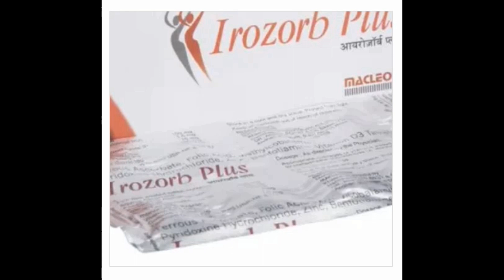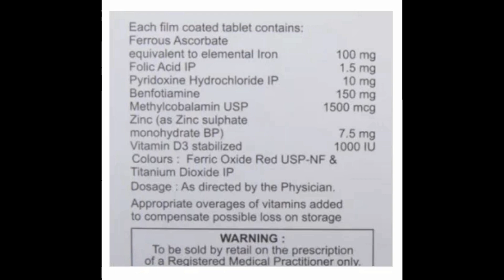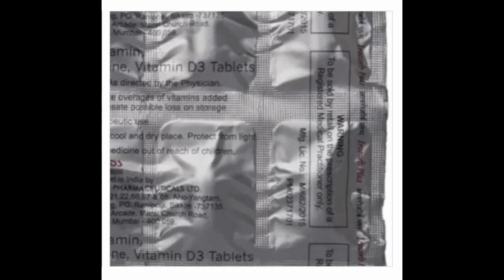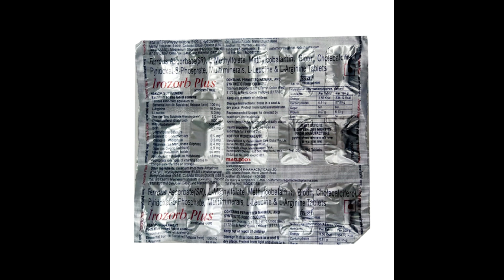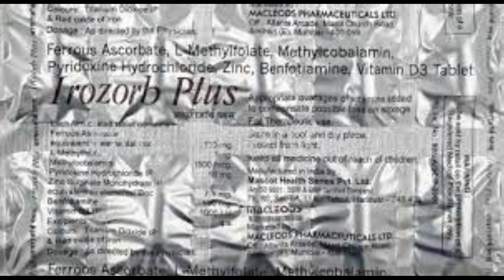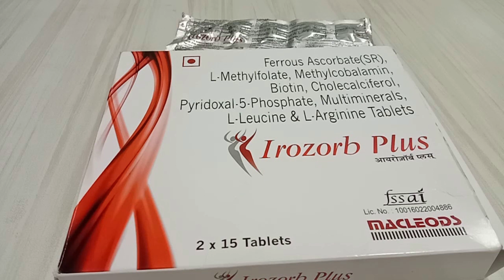Irozorb Plus Tablet Benefits,Dosage,Side Effects | Macleods Pharma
Irozorb plus tablet Benfotiamine, Iron, Zinc, L-methylfolate, Methylcobalamin, Pyridoxine and Vitamin D3 Iron transports oxygen throughout the body and maintains red blood cells, thus making an individual feel energetic and preventing anemia,etc..